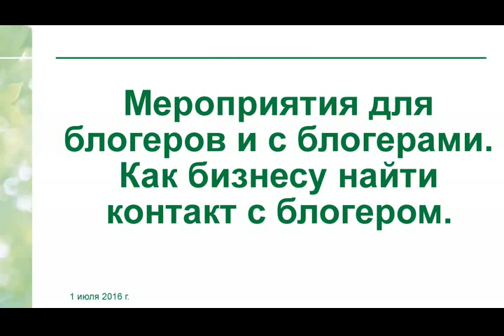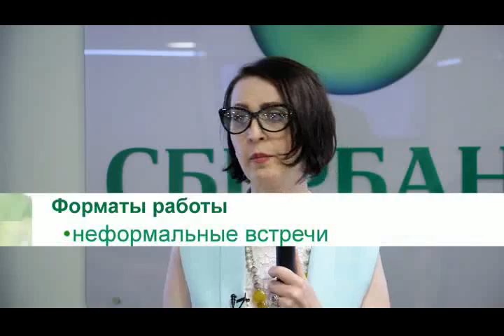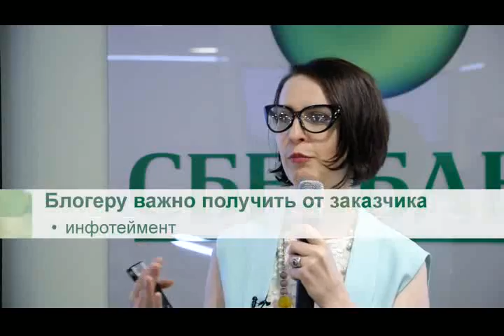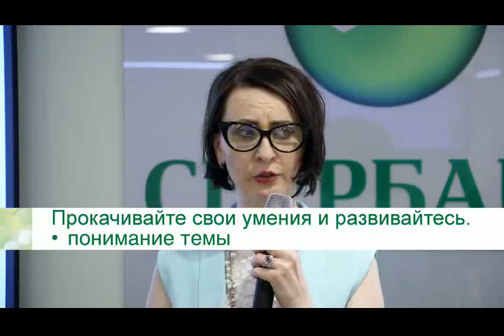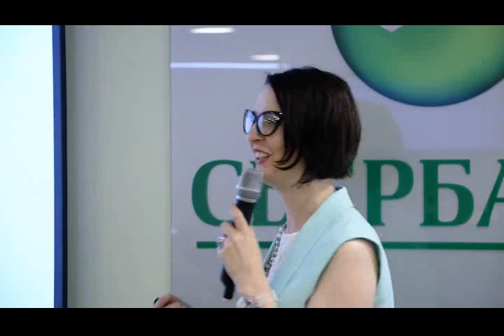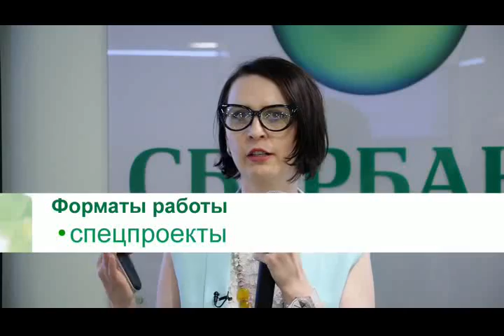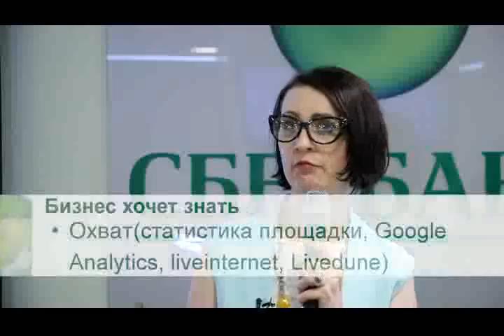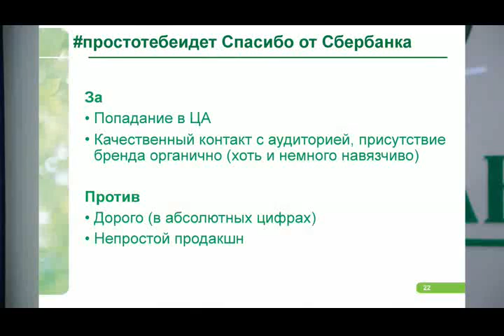Татьяна Магера - "Мероприятия для блогеров и с блогерами. Как бизнесу найти контакт с блогером"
Лекция в рамках "Конференции медиагероев". Сбербанк, г. Чебоксары